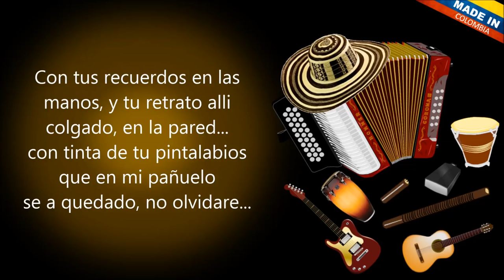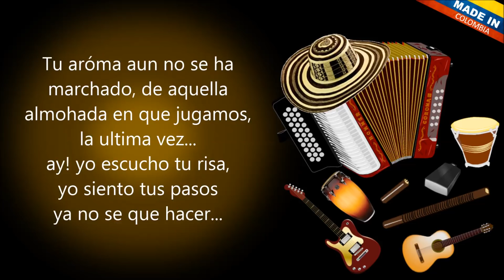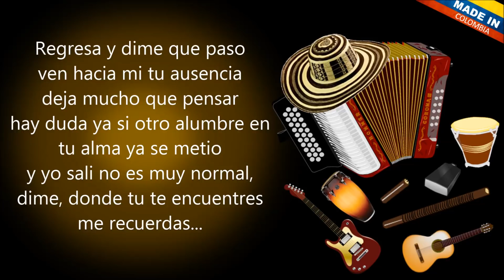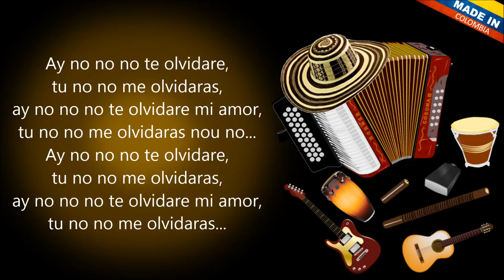Solo recuerdos Los Valbuena Letra